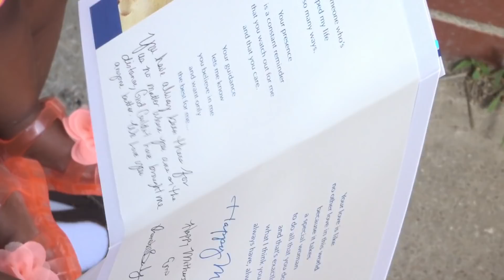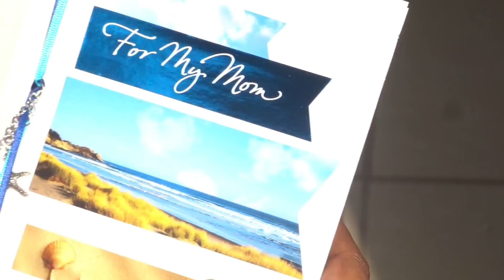Surprising My Mom on Mothers Day!!! (they Fighting)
Thank you for watch ABGV Family we Stay LIT AF Went to my moms house to spend some time with her and my sister.

rondellsavage_
markiezsmith

obeyrondell_

obeyovo_